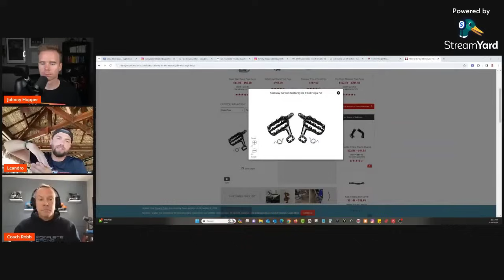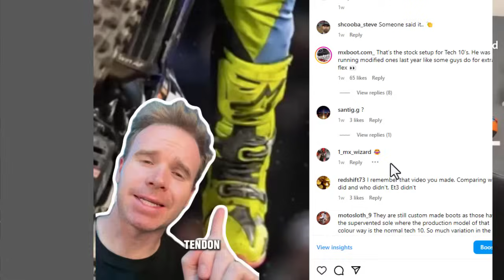Riding technique has changed over the last 10 years | Podcast Clips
TIMESTAMPS:
00:00 Intro